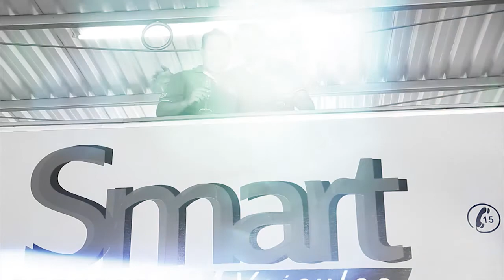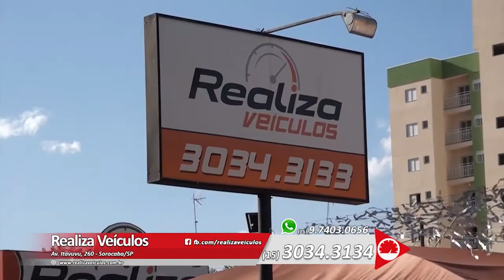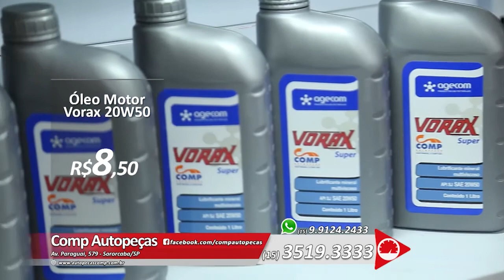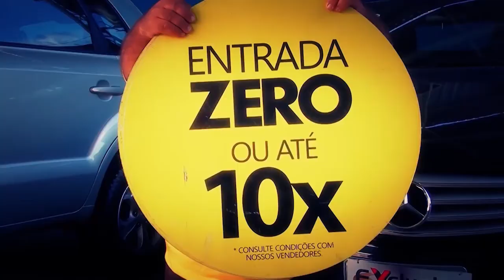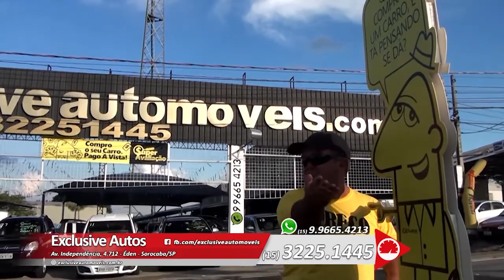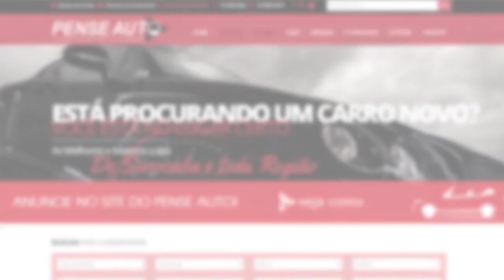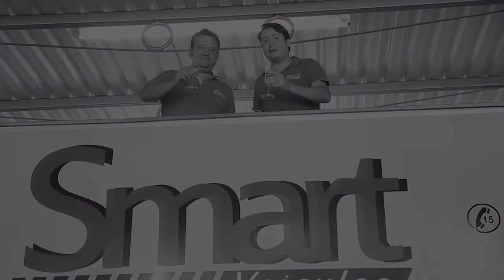PENSEU AUTO 579